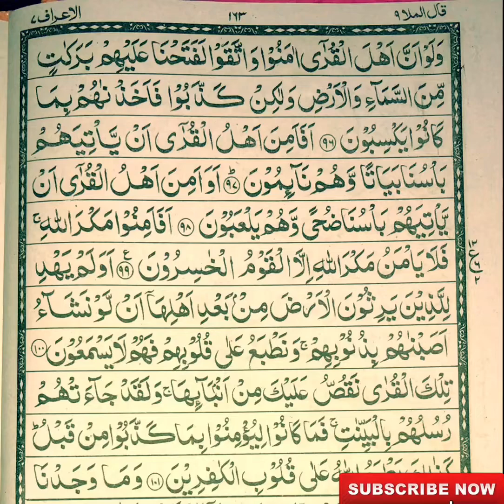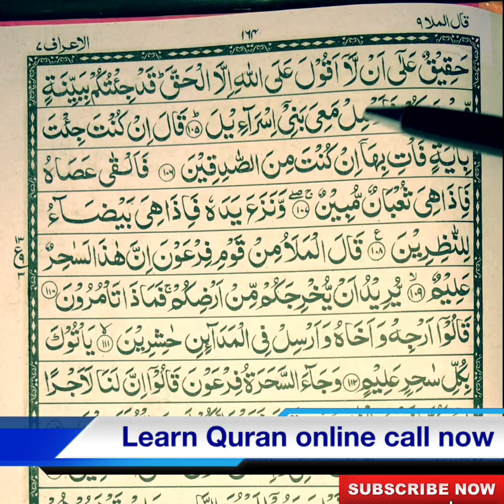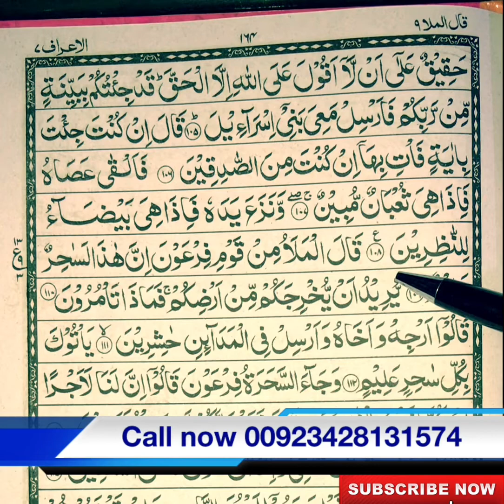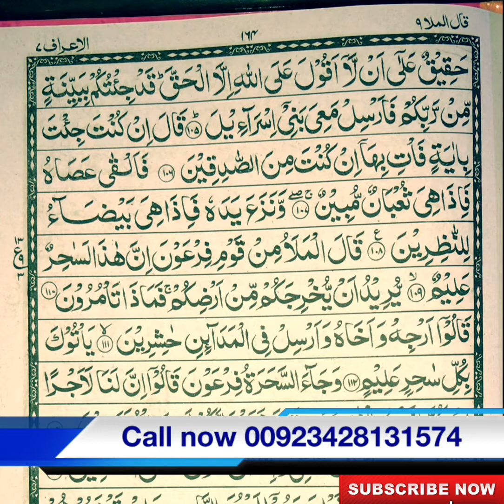Surah Aaraaf Ruku:13 Recitation by Qari Atif Tariq Bajwa